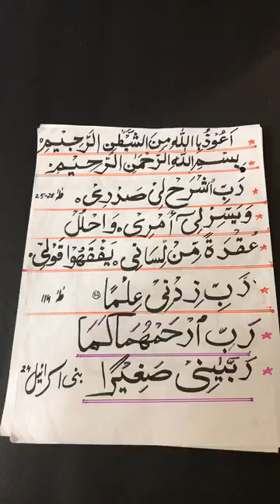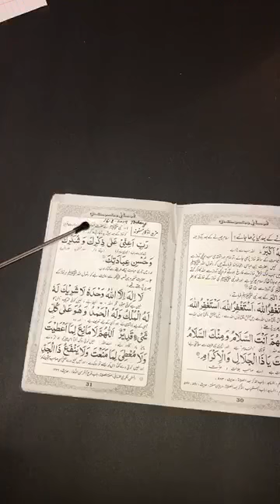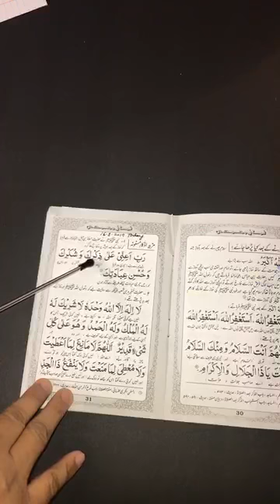LESSON #15,QUR,ANIC DUA,,MASNOON DUA,3 SIFAAT OF RAB,NAMAZ BAAD K AZKAAR,SURAH ATTAKASUR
SHARE IT IN ORDER TO COLLECT AND SPREAD THE KHAIR

Correction 🚨
Its اِْجعل when read it separately just in flow read wrong astaghfirullah